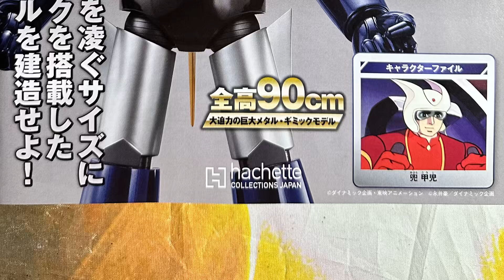說明書 Manual of 鐵之城 鐵甲萬能俠 Z Vol 167 腰部外部（正面）的組裝與安裝 偉大な勇者 グレートマジンガー 巨大メタル・ギミックモデルをつくる 腰外装(前)の組み立てと取り付け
上載說明書，日後隨時隨地可以上網睇番，唔使周圍搵，哈哈😄

上載說明書，希望可以幫助其他人更加了解這個玩具的細節，從而決定入唔入手！

Upload Manual hopes help someone more know this toy's information for them to consider to buy it or not !
Also can see the manual anytime & anywhere haha

說明書 Manual of 鐵之城 鐵甲萬能俠 Z Vol 167  腰部外部（正面）的組裝與安裝 偉大な勇者 グレートマジンガー 巨大メタル・ギミックモデルをつくる 腰外装(前)の組み立てと取り付け Hachette Mazinger